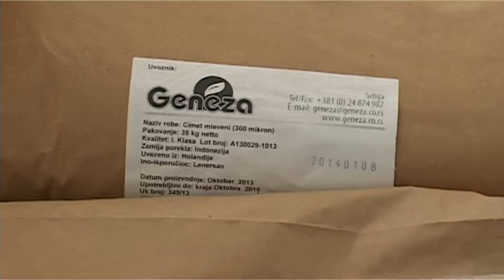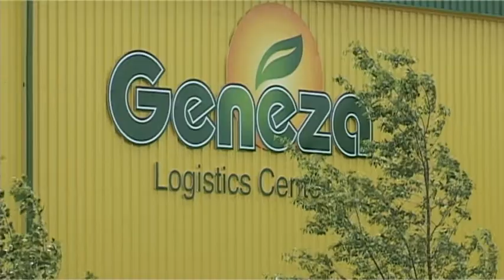20 éves a Geneza Kft.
GENEZA HU